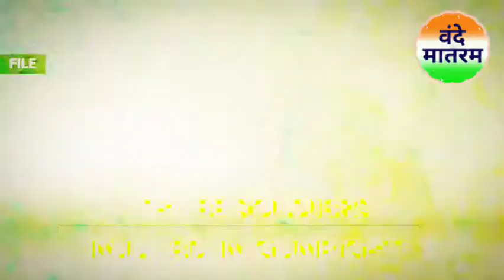Uri: Pakistani Terrorist Killed by Indian Army, another captured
SRINAGAR: A 19-year-old Pakistani militant belonging to Lashkar-e-Toiba was captured alive during an anti-infiltration operation along the

Line of Control on Uri

 sector of Jammu and Kashmir in which one ultra was killed and three Indian soldiers sustained injuries, the Army said on Tuesday. The operation was launched on September 18 after the Army noticed suspicious movement along the LoC, GoC 19 Infantry Division, Major General Virender Vats told reporters at a briefing in Baramulla district.
He said an encounter took place when the infiltrators -- believed to be six -- were challenged.